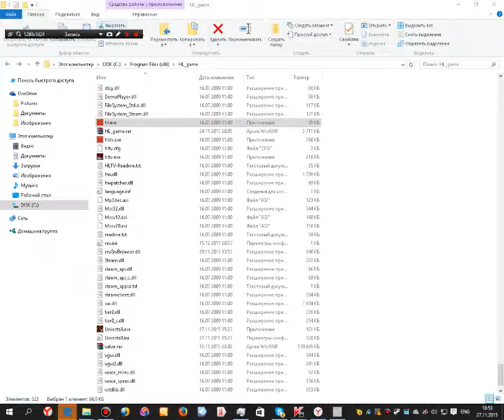Existance Weapon Animation